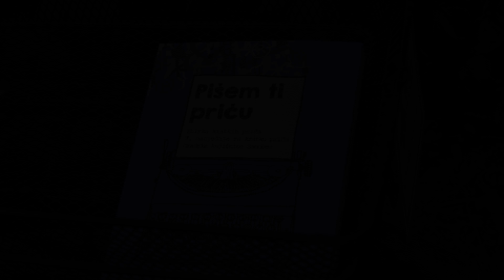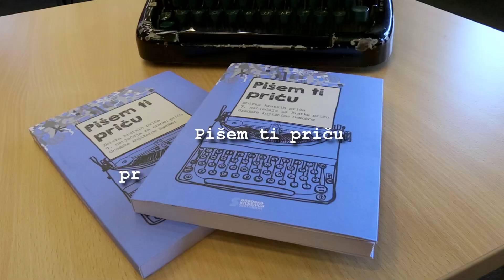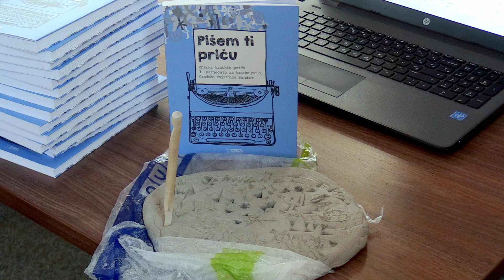Dani kratkopričaša 2019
Gradska knjižnica Samobor
11. do 13. rujna 2019.